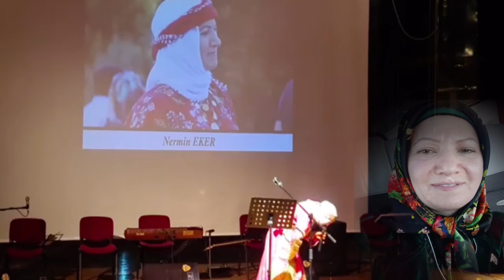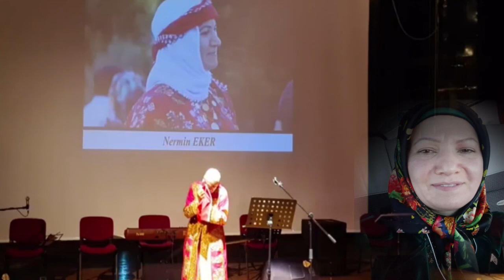Nermin Eker || Mehmet || Şiiri.. Şehir Defteri Dergisi Elvan Çelebi Şiir Gecesi